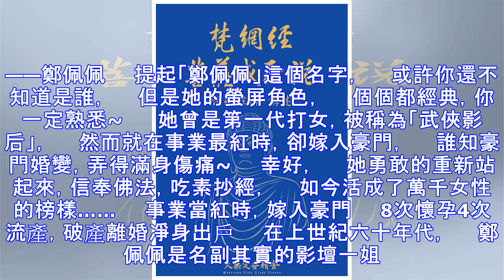一代影后 皈依佛門：當你活著明白時， 就知什麼該放下了！